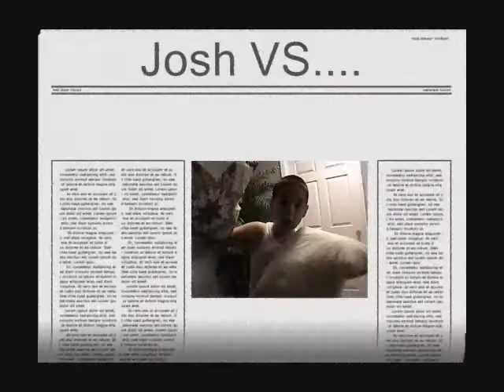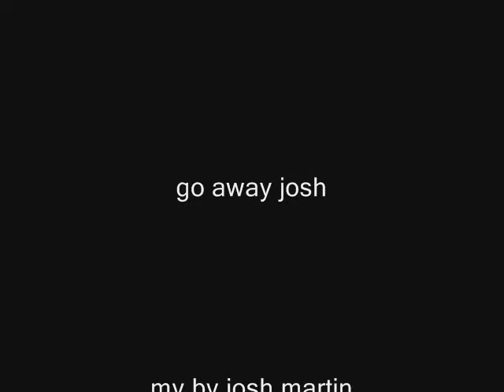pillow fighting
slow then fast pillow fighting.